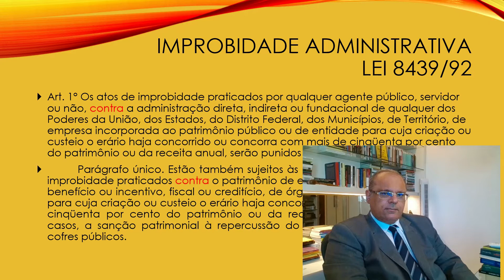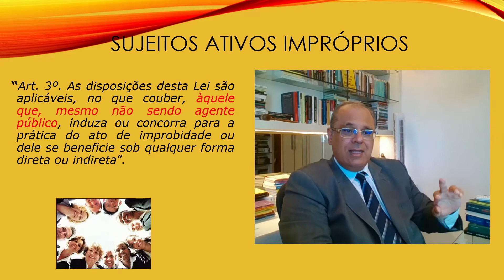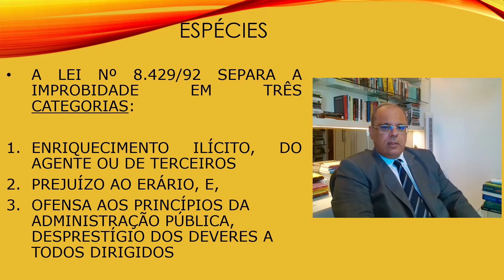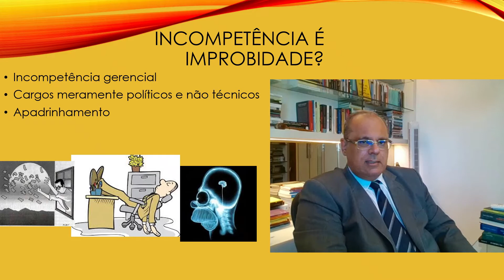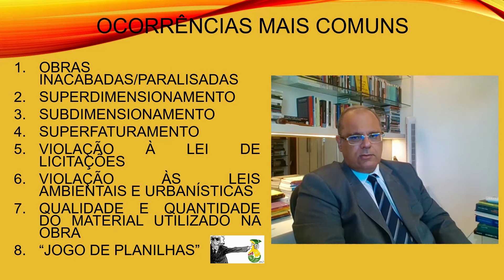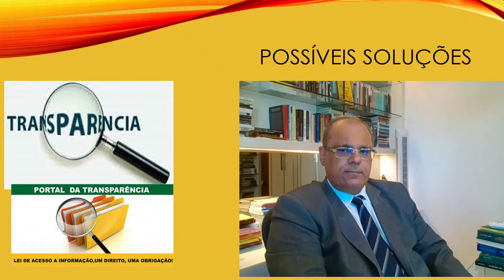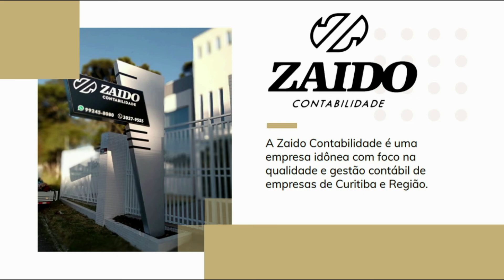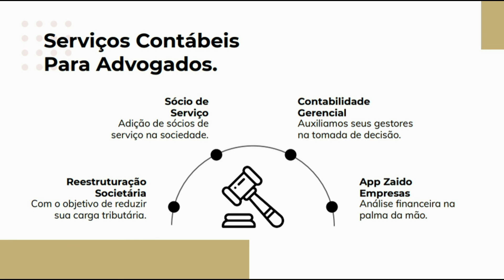PARTE 5 PROGRAMA SINAP NO AR JUIZ DR DANILO FONTENELLE CRIME ANTI CORRUPÇÃO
PARTE 5 PROGRAMA SINAP NO AR  COLUNA DE ANTI=CORRUPÇÃO COM O JUIZ FEDERAL DE FORTALEZA-CE DR  DANILO FONTENELLE NO CANAL 5 DA NET NA CWB TV E NA RÁDIO BLITZ.NET